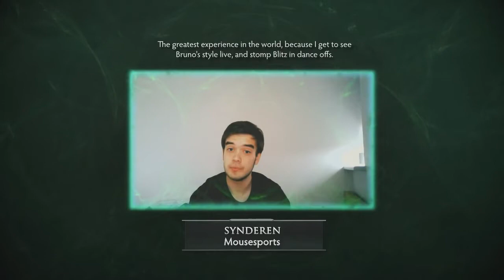The International 3 Western Qualifier - Day 6 Preshow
The International 3 Western Qualifier